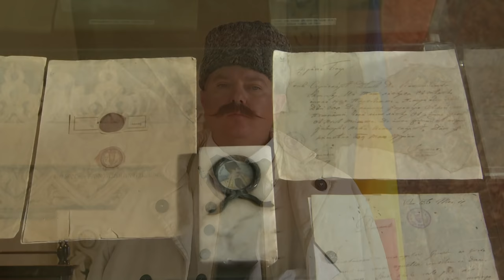Tezaur folcloric: Mari interpreţi, omagiu lui Avram Iancu - erou al naţiunii române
Ediţia Tezaur folcloric de duminică, 26 septembrie, de la TVR1, când Gheorghiţa Nicolae şi echipa ei ne-au propus o ediţie realizată la Centrul de Cultură „Augustin Bena” din Alba Iulia, dedicată lui Avram Iancu - erou al naţiunii române.

În program: Mariana Anghel, Nicolae Furdui Iancu, Gheorghe Roşoga, părintele Doru Gheaja.